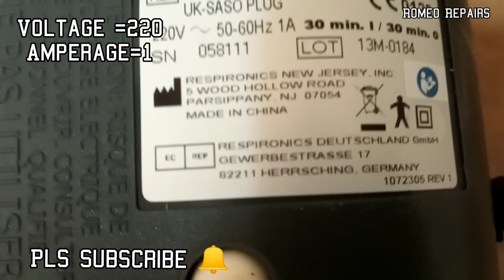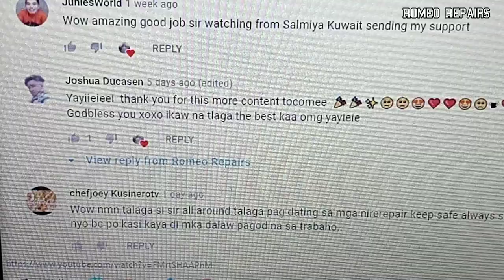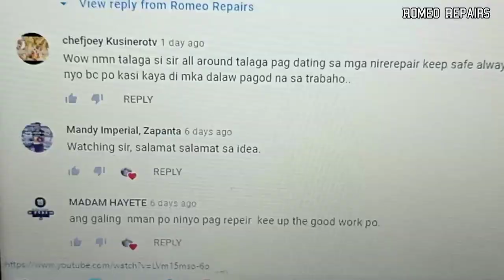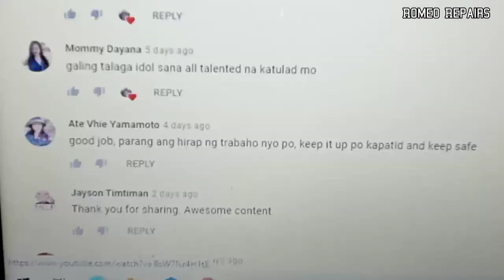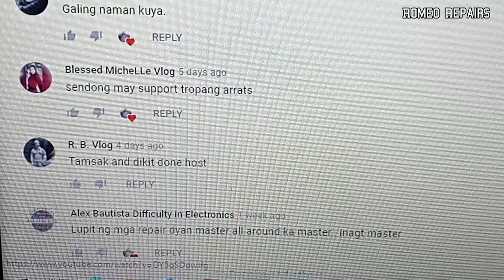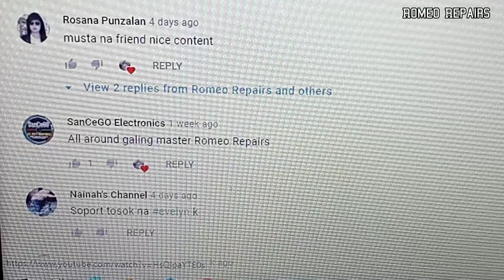How to repair nebuliser machine no air ( Tagalog with English subtitles )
How to repair nebulizer machine no air ( Tagalog with English subtitles )

# Nebulizermachine